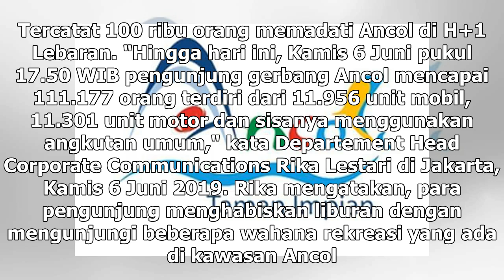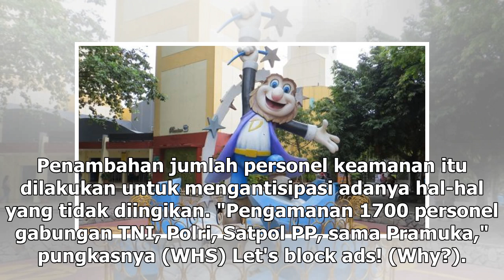Suara Media | 100 Ribu Pengunjung Padati Ancol di H+1 Lebaran